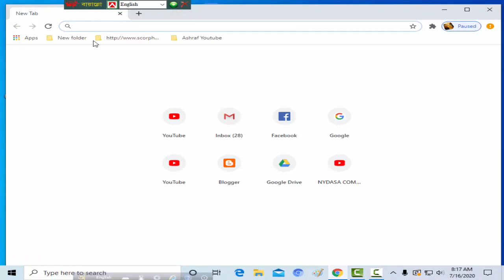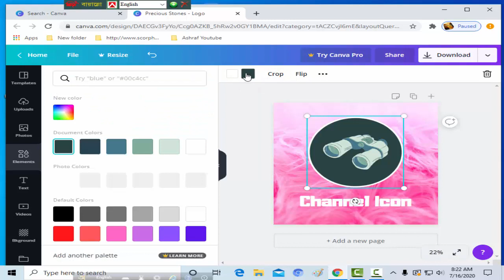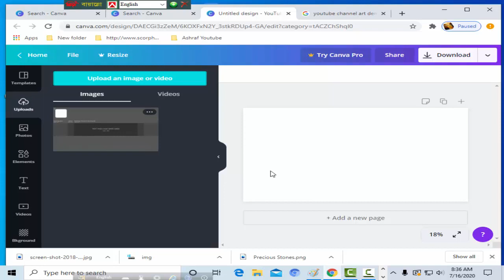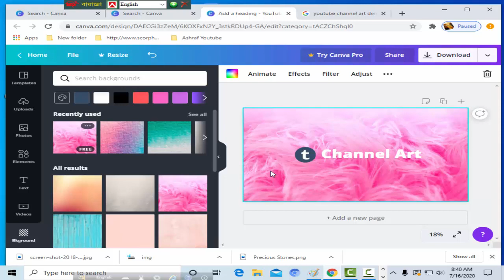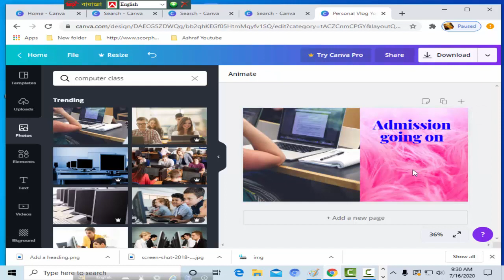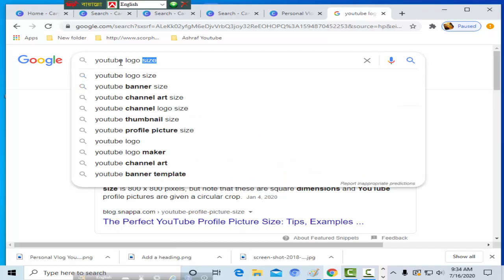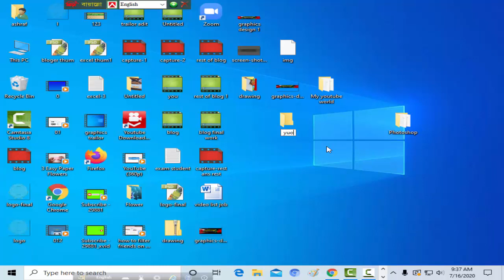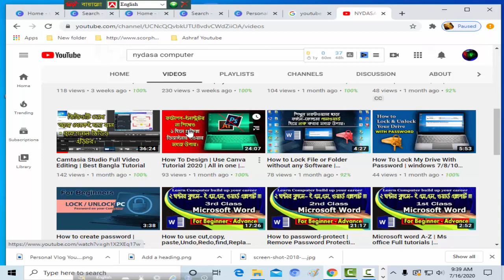How to Make Professional Logo, Banner & Thumbnail For Your Youtube Channel | All in One video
Hi,
Welcome to the Graphics Design bd Youtube Channel, To day this channel present the- How to Make Professional Logo, Banner & Thumbnail For Your Youtube Channel | All in One video. This is professional video for beginner to advance label students, whose student are make a channel for youtube, in this tutorial teach the student how to create a thumbnail, banner, logo for youtube channel, Very easiest method the videos are presented for the learner. I hope all kinds of students will get benefit from this video and the will achieve their target. So Join with us, Step by step all kind of videos will be publish as per as possible,

How to Make Professional Logo,Banner & Thumbnail For Your Youtube Channel,All in One video,how to make a thumbnail for youtube videos,how to make a thumbnail for youtube,how to make custom thumbnails on youtube,how to make thumbnails,create thumbnails for youtube,